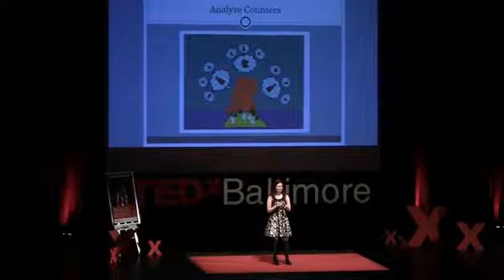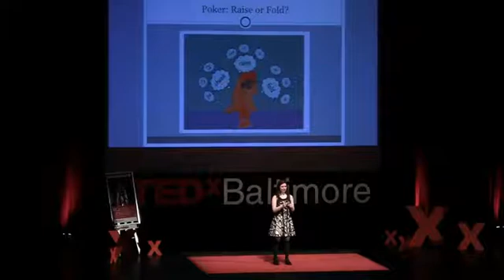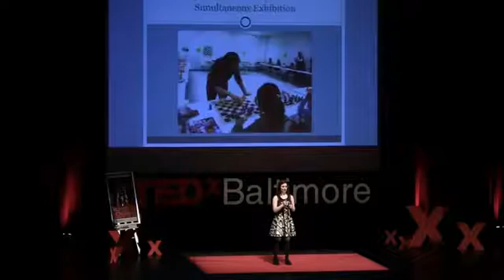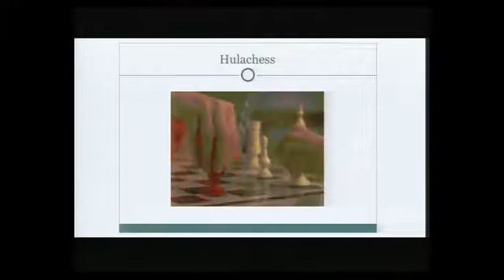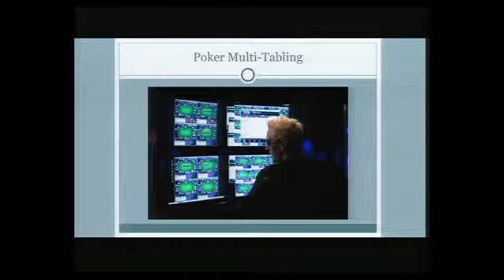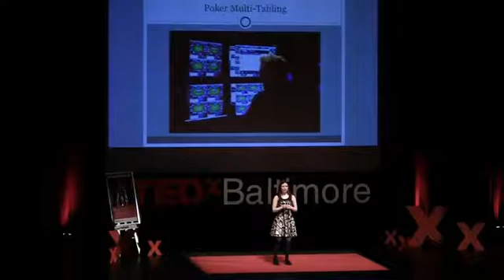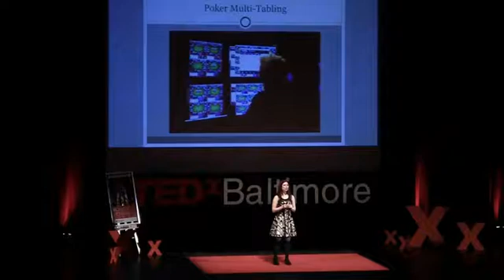2-time USA Chess Champion Jennifer Shahade speaks at TEDx Baltimore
2-time USA Chess Champion and Women's Grandmaster Jennifer Shahade who is Yamie Chess' classical chess educator speaks about decision trees in chess games at TEDx Baltimore.